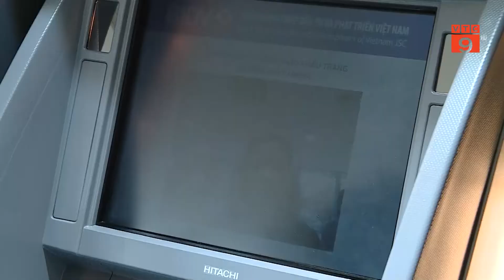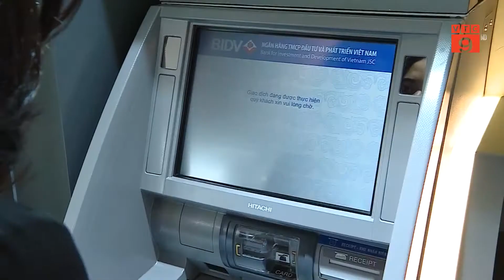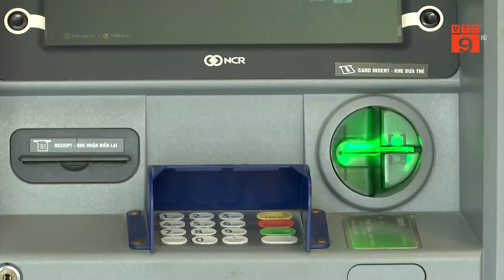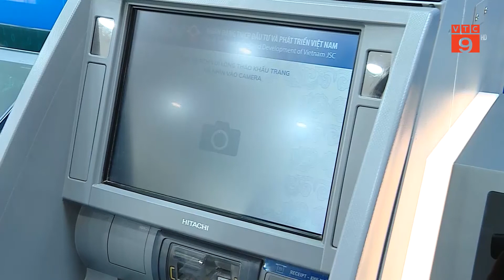TIỆN LỢI KHI RÚT TIỀN BẰNG THẺ CĂN CƯỚC CÔNG DÂN GẮN CHÍP | VTC9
VTC9 | TIỆN LỢI KHI RÚT TIỀN BẰNG THẺ CĂN CƯỚC CÔNG DÂN GẮN CHÍP